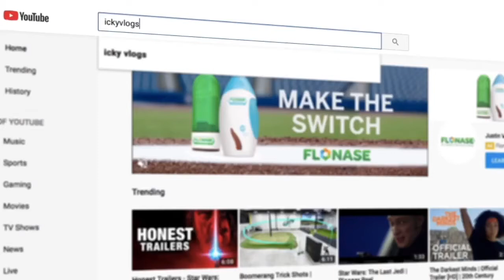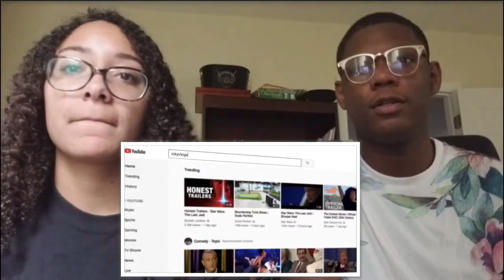IDK WHAT TO TITLE THIS!! 🧢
Intro done by Nikki - IG: @gxdly.aep

If you sat through this entire video, you must be annoyed and bored. I’ll try to do more non vlog videos 😛